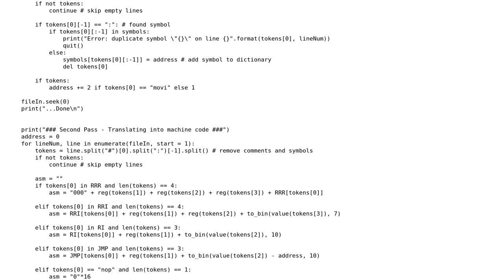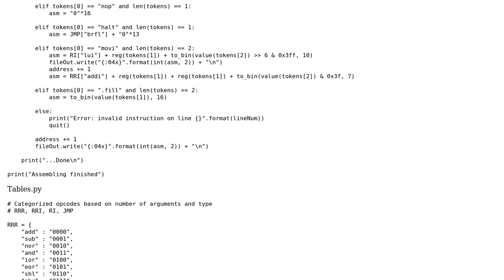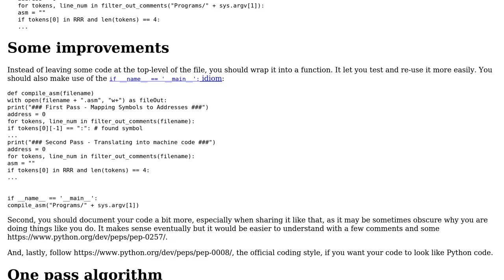Assembler for CPU